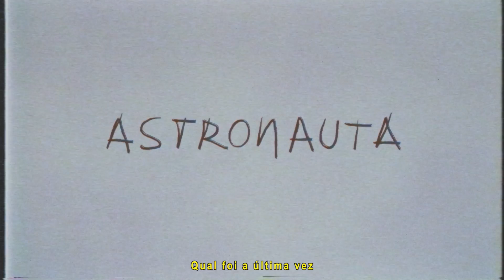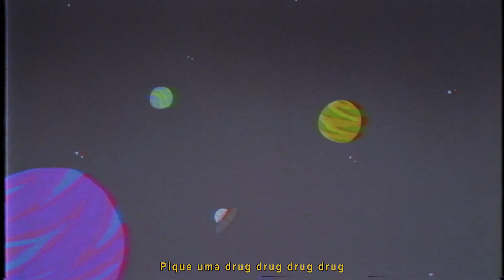kweller x léo rocatto - astronauta 🚀 (prod. jay kay)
Producao musical: Jay Kay
Violao: Leo Rocatto e Kweller
Composicao: Leo Rocatto e Kweller

Leo Rocatto